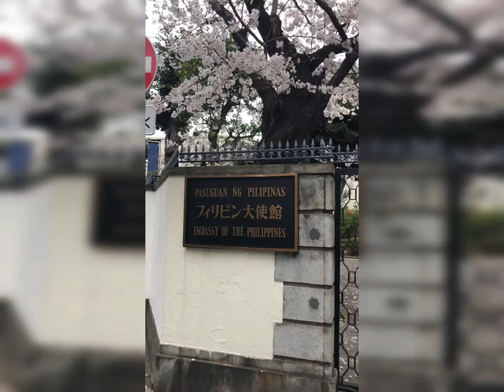ANG GANDA NG PHILIPPINE EMBASSY SA JAPAN MAY PUNO PA NG SAKURA SA BAKURAN🌸